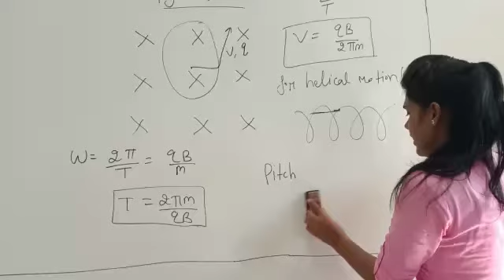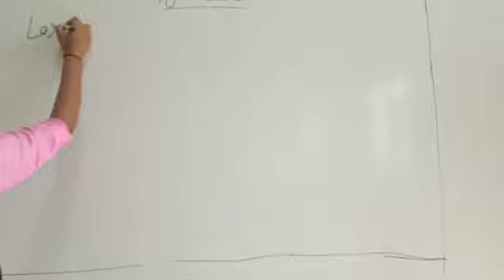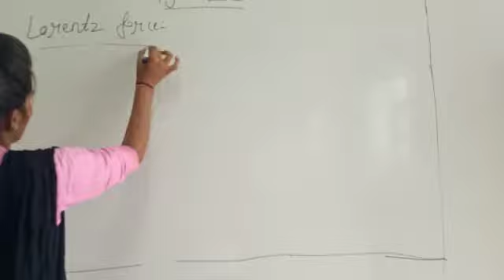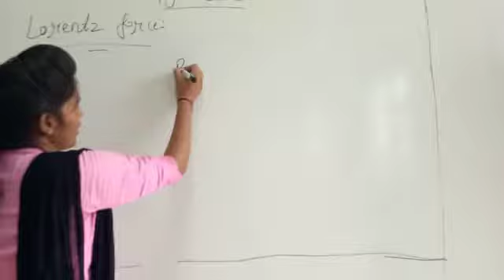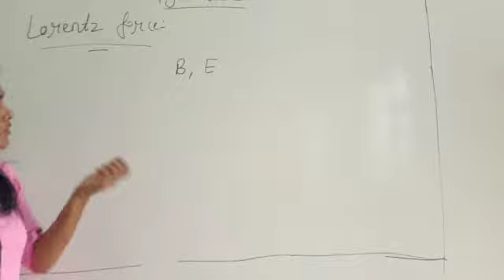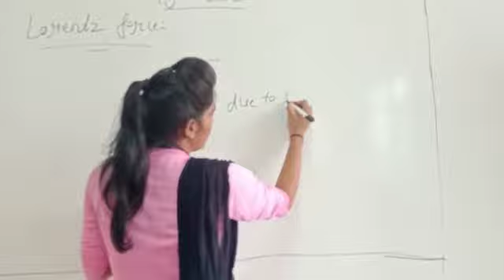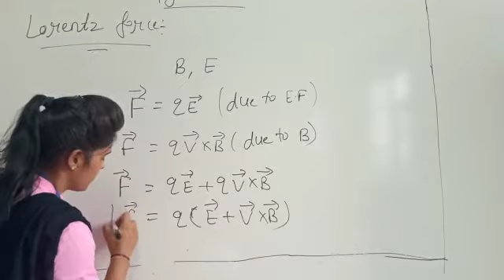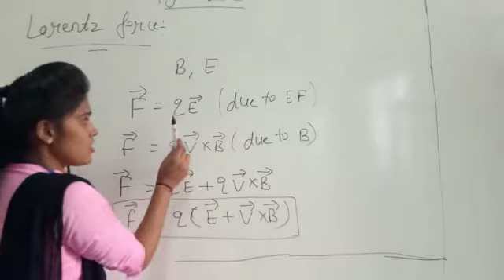JIET CONVENT SCHOOL JIND ,SUBJECT- PHYSICS , Class- 12th , Topic - Motion in a Magnetic Field